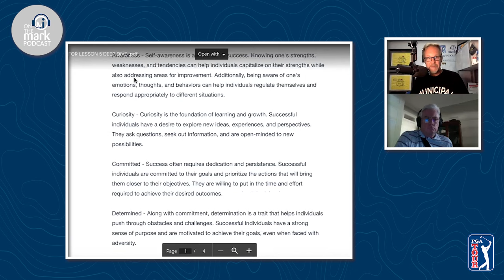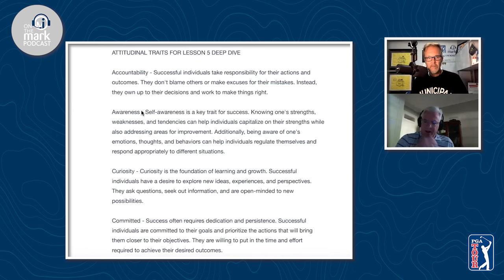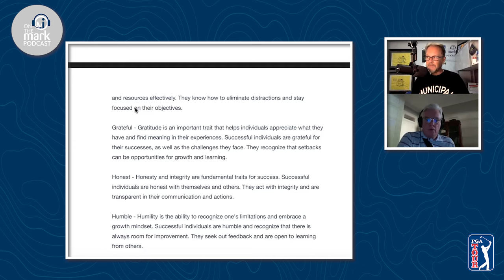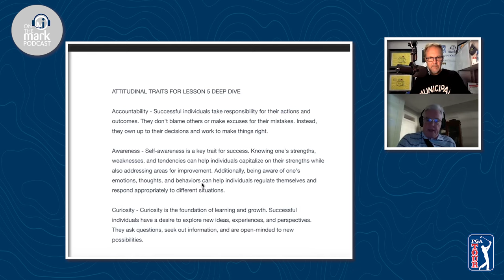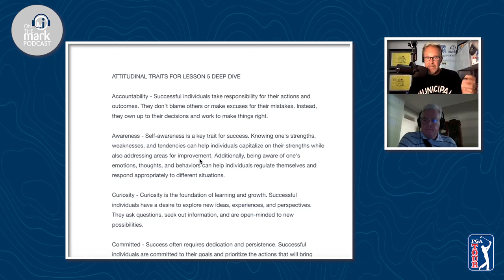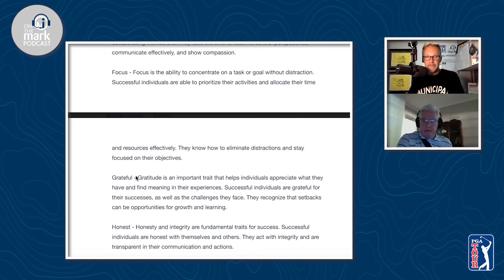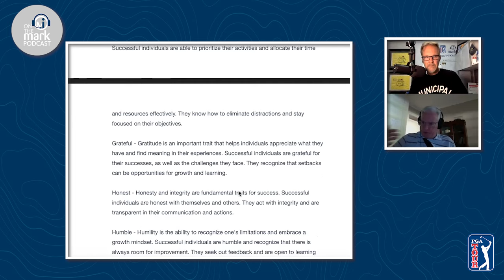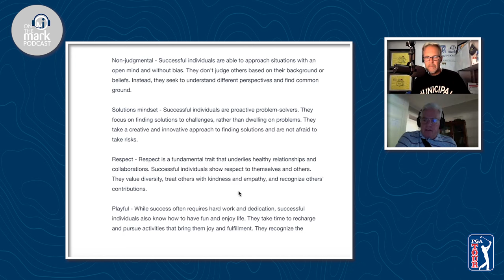Mike Colley Elaborates on Attitudes for Success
Mark Immelman, golf broadcaster, interviews Executive Coach and founder of Future Relevance — Mike Colley

ABOUT THE EPISODE:
Mike Colley is a former School Teacher and Coach who turned to Executive Coaching.  His tenure as an Executive Coach led him to the founding of 'Future Relevance,' the home to the 'Success Cube,' a simple way to unlock your potential and map a pathway to future success.
Mike joins OntheMark to discuss how golfers can mazimize their potential and performance by understanding Attitudes and their collective influence on mindset, decision-making, self-talk, self-awareness and examination.
He shows how productive attitudes can lead to:
 • The ability to 'freewheel' and under pressure for high level performance,
 • Wise decisions and the ability to avoiding living in the past or the future,
 • The heightening of one's Golf IQ, and
 • The understanding of Right vs Left Brain use in preparation and performance.
Mike then talks about the qualities and characteristics of his 24 Attitudinal Traits and elaborates on: Awareness, Gratitude, Curiosity, Accountability and Adaptability.